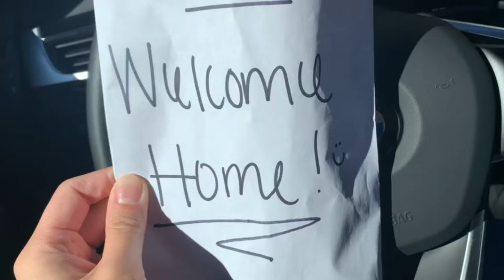Moving in To My First Apartment at 25!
Hey there! I'm Yen and Welcome to my Vlog! :)
I just moved in to my first ever apartment. It's a big step for me and I'm excited to share it with you guys.